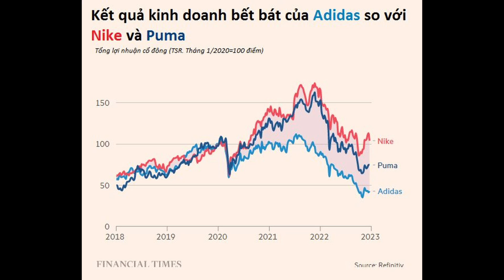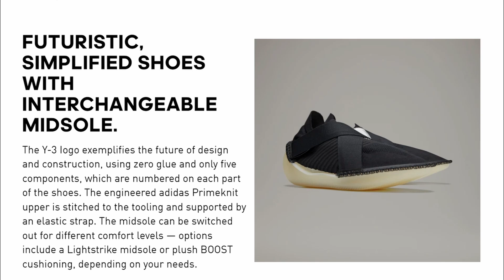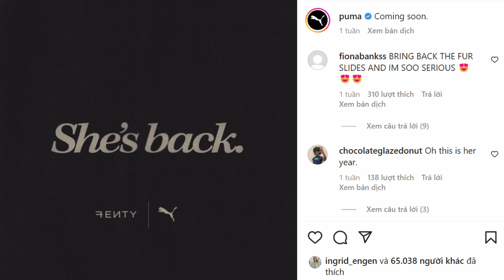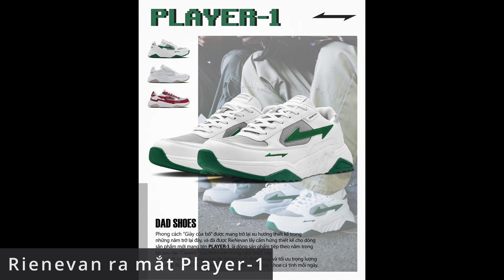Tạp Chí Giày 02 | Giày Mario, Adidas Lỗ $700M, Air Max Day 2023,...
Series cập nhật tin tức giày dép thời trang thế giới và Việt Nam của The Fire Monkey!